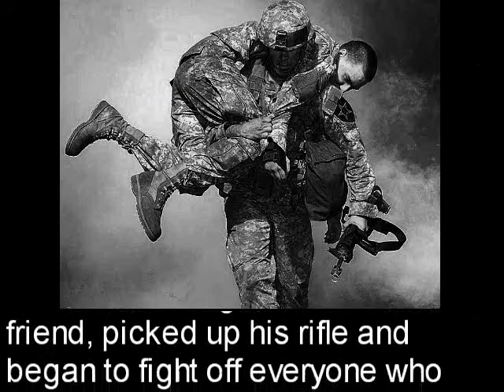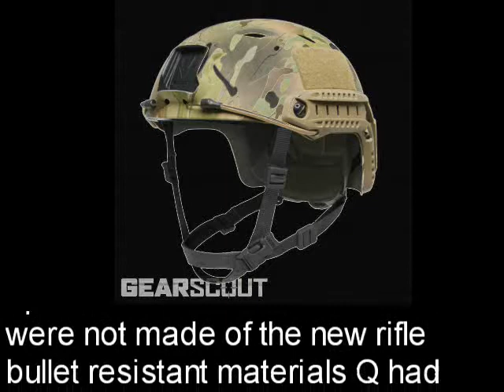007 THE BELL TOLLS FOR THEE, Part 6: No Greater Love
PART 6 DETAILS

Build a Model:

1:48 scale F-35K STOVL Royal Navy

Beautiful Wood Finish F-35B STOVL

THE BELL TOLLS FOR THEE

James Bond: an Orphan; a man without a family, must defend his few friends in MI6 against a crime family that thinks its drugs have no effect on the rest of the families of mankind...and along the way, he makes a horrific discovery about the true origins of America...

and

MASQUERADE: EVERYTHING IS NOT WHAT IT APPEARS

James Bond is Real.